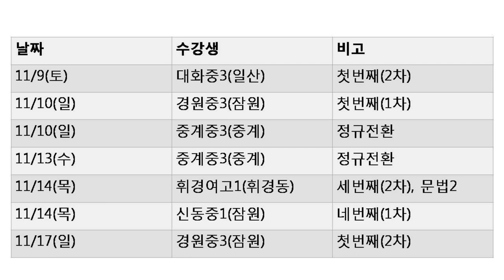대치동 상위권 아이들이 3일만에 수능8000단어 끝내는법-단어암기학원강남구청영어학원 학여울영어학원 선릉영어학원 청담동영어학원 대치동영어과외 한티역영어학원 개포동영어학원 강남역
단어암기학원
강남구청영어학원 학여울영어학원 선릉영어학원 대치동고등영어학원
도곡동영어학원 학동영어학원 청담동영어학원 대치동영어과외